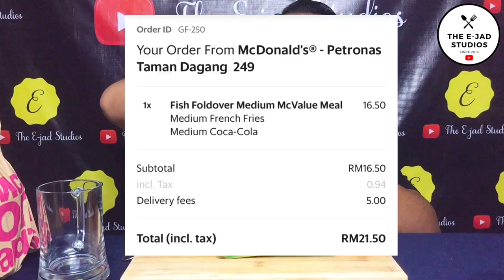Kena Scam! NEW McDonalds Crispy Fish Foldover | Review Jujur | - [VLOG : 70]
Semperna menyambut Ramadan Al-Mubarak McDonalds kembali dengan menu Foldover nya. Video kali ni aku nak share dengan korang menu terbaharu daripada Mcd iaitu Crispy Fish Foldover. Actually guys aku tak pasti McDonalds ni agak "tyring so hard" dengan menu "ikan" nya. Apa yang aku boleh katakan Crispy Fish Foldover ni agak mengecewakan. Harap korang enjoy video aku ni.

Jangan Lupa :

1. LIKE

2. COMMENT

3. SHARE

Music Credit To :

Song : Amadeus by TroyBoi